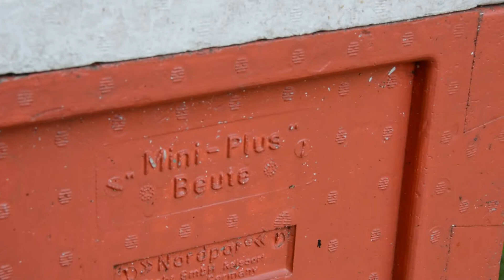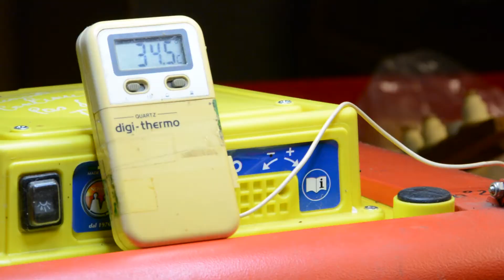Matériel élevage de reines